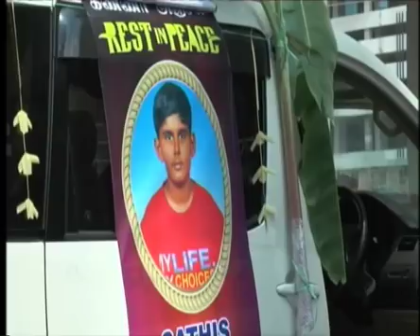Upacara penghormatan buat S. Sathiwaran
Sementara itu, upacara penghormatan kepada mendiang S. Sathiwaran, 15 tahun yang maut akibat dihempap kerusi yang dicampak dari tingkat atas Blok 102 PPR Seri Pantai diadakan siang tadi.